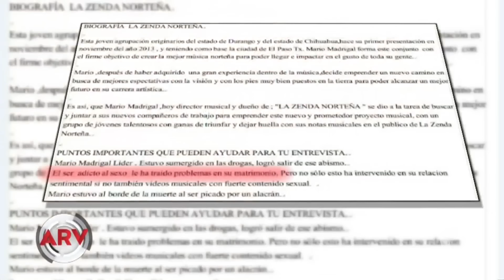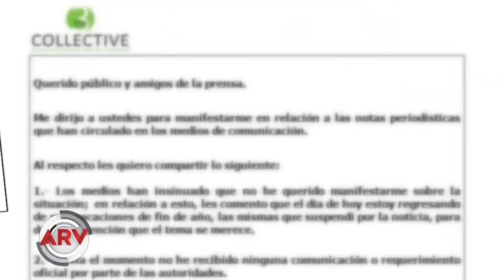Segmento de farándula del 17 de enero con Roberto Tapia, Shakira y La Fan | Al Rojo Vivo | Telemundo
En la sección de entretenimiento de este día, famosos defienden a Roberto Tapia, Shakira recibe un premio en Suiza, Germán Montero estrena y comienza La Fan.